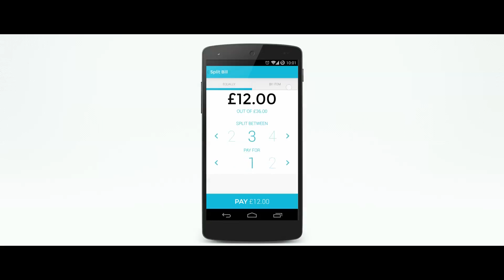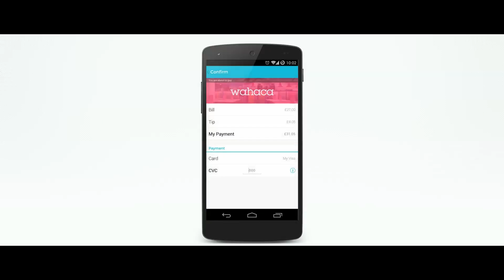Flypay Expands Business by Taking Advantage of Scale on AWS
Learn how Flypay, a UK-based company, allows customers to pay their bill from their phone and expanded its business by using AWS.